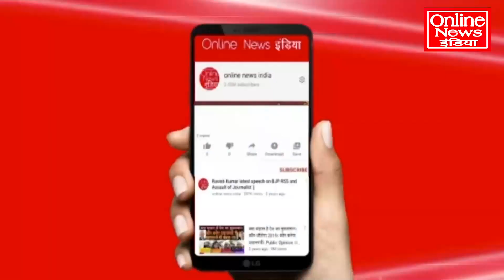विदेशी मीडिया में छा गए Rahul Gandhi, BJP चारों खाने चित्त